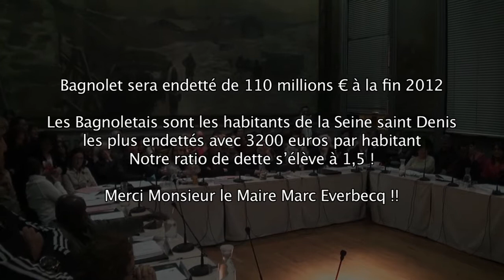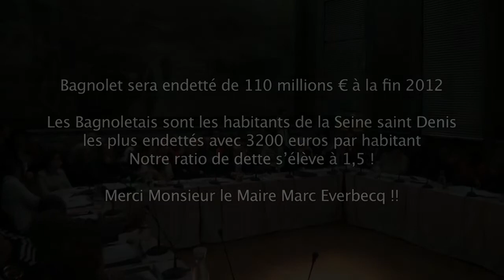A. BENAISSA : "La dette nous fait gagner de l'argent!!!"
Abdelaziz Benaïssa parle de la banque Dexia et prononce la phrase la plus incroyable de la soirée du conseil municipal (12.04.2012) : « la dette que nous avons actuellement, nous fais gagner de l'argent ! » . Clameur des Bagnoletais et de l'opposition qui n'en croit pas ses oreilles ! Cette intervention est suivie de la réponse de Tony DI MARTINO qui invite Mr Benaïssa, PC/Front de gauche, a partager cet avis avec.. JL Melenchon ;-)